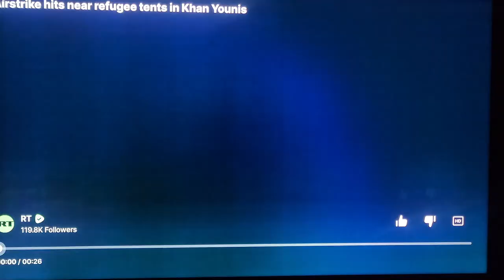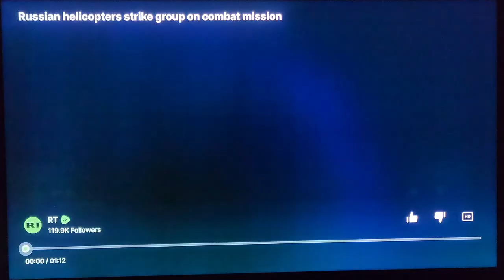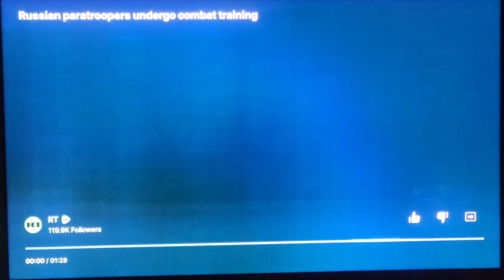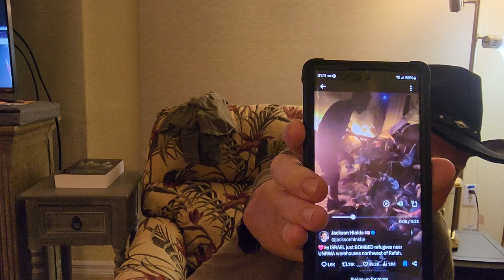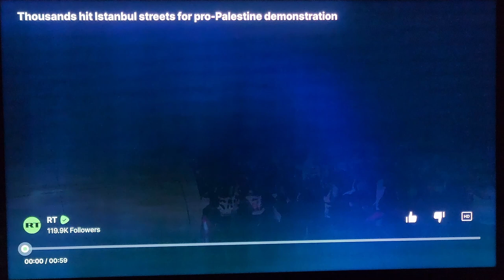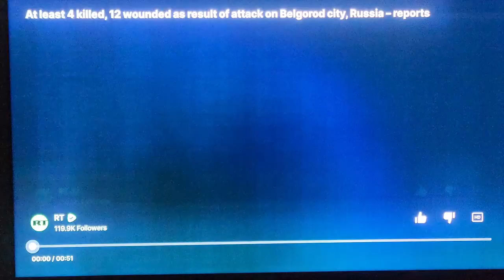Let us remember nuclear weapons killing 100s of thousands in Japan and soon us! Memorial Day.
As we march toward nuclear Armageddon I felt it appropriate to put up a Memorial Day video in dedication to all the young people our politicians who have no skin the war game (Remember the movie Hunger Games!). Somehow I managed to survive and am obligated to object to their reckless behavior to destroy the world (DEMOCRATS). Let us all rise up against their stupidity and save the world as we remember so much blood and sacrifice for the human race. Their is no us versus them, their is no racism but massive evil to fight. We must all rise up together and try to build a better world. It is only us trying to rise up together and build a better world as Elon Musk says on Mars. Dreams make reality.